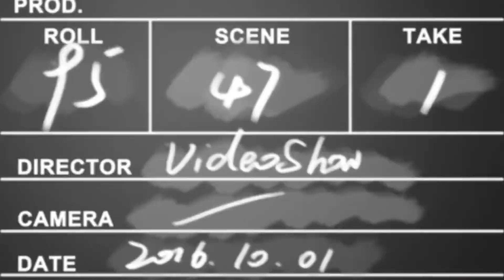Ahmet Kaya Neden Ölmedi? O Gece (Hayatı) (Başı Beladan Kurtulmayan Adam)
Sonsuz Bölüm 6
28 Ekim 1957'de Malatya'da, Adıyaman'dan Malatya'ya iş için göç etmiş Kürt kökenli bir baba ile Erzurumlu bir Türk annenin beşinci çocuğu olarak dünyaya geldi. Altı yaşında iken babası ona bir bağlama getirir. İlkokulu Malatya'da okudu. Okuldan arta kalan zamanlarda ve yaz tatillerinde, ya plakçıda ya da tanıdıkların minibüsünde çalışırdı. Dokuz yaşına geldiğinde babasının çalıştığı fabrikanın işçilerinin düzenlediği işçi bayramı gecesinde kendini sahnede buldu.  emekli olan babası, daha iyi bir yaşam için İstanbul'a göç eder. 1972 yılında İstanbul'da Kocamustafapaşa'ya yerleşirler. Ahmet Kaya, ailesinin geçim sıkıntısı çekmesi nedeniyle okulu bıraktı ve işportacılık, çıraklık gibi çeşitli  işlerde çalıştı. Liseyi dışarıdan bitirmeye karar verir ve bitirir sonra da Eğitim Enstitüsü'nün Keman bölümüne girer.
1978 yılında Gelibolu'da askerlik yaptı, bu arada orkestrada müzik çalışmalarına devam etti. Askerlik dönüşü Emine Kaya ile evlendi ve 1982 yılında kızları Çiğdem doğdu.
28 yaşında 1985 yılına geldiğinde 'Zamanıdır' deyip şarkılarını alıp Unkapanı'nın yolunu tutar. Hiçbir kategoriye girmeyen bu müziğe kimse yüz vermez. Sonraki günlerde arkadaş yardımları ve kendi olanakları ile ilk albümünü yapar. Hatta yayımlandığı yıl albüm toplatılır, fakat daha sonra sansürü kaldırılır. İlk albümü "Ağlama bebeğim"dir. İkinci albümü "Acılara Tutunmak"tır. İkinci albümü yayınlandıktan sonra 1985 yılında Gülten Hayaloğlu ile evlenir. Gülten Hayaloğlu hapishanede idam cezasına mahkum olan Nevzat Çelik'in "Şafak Türküsü" şiirini Ahmet Kaya'ya iletir. Ahmet Kaya, 1986'da piyasaya çıkan "Şafak Türküsü" albümü ile geniş kitlelerce tanınmasını sağlayan atılımını yapar. 1986 yıl sonuna doğru da "An Gelir" albümünü yayımlar. Albümde hemen tüm besteler kendisine aittir.
Gülten Hayaloğlu ile evlendikten sonra kardeşi Yusuf Hayaloğlu ve şiirleriyle tanışır. Sözlerinin çoğunluğunun Yusuf Hayaloğlu'na ait olduğu "Yorgun Demokrat" isimli albümü 1987 yılında yayımlanır. 1988 yılında sadece iki şarkının söz yazarlığını Hayaloğlu'nun yaptığı ve diğer sözlerin tanınmış şairlerin şiirlerinden oluşan "Başkaldırıyorum" albümü yapılır. 1989 yılında "İyimser Bir Gül" albümünü yapar. 1990 Ekim ayında çeşitli şairlerin şiirlerinden oluşan "Sevgi Duvarı" isimli albümünü çıkartır.
Başı, zaman zaman derde girer, birçok yerde konser verememenin yanı sıra albümleri 'sakıncalı' bulunup kısmen de olsa toplatılır. Bu sürecin şarkılarına yansıması kaçınılmazdır. Yeni albümün adı 'Başım Belada'dır o yüzden.

1990 yılında Tatar Ramazan ve 1992 yılında Tatar Ramazan Sürgünde filmlerinin müziğini yaptı. 1994 yılında prodüksiyonu'nu Gülten Kaya ve Yusuf Hayaloğlu'nun yaptığı, Kanal D'de yayımlanan ve 13 hafta süren "Ahmet Abi'nin Vapuru" programını yapar.

1994 yılında Raks Müzik tarafından "Şarkılarım Dağlara" albümü basılan 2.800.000 bandrolle rekor kırmıştır. 14. müzik albümü olan bu albümde yer alan "Özgür Çağrı" isimli şarkıda geçen "Abin bir gün dağdan döner, sarılırsın yavrucağım" gibi sözler nedeniyle albümü toplatılır, konser vermesi yasaklanır.

Birçok albümünün toplatılmasının ve konserlerinin iptal edilmesinin yanı sıra, 10 Şubat 1999'da Magazin Gazetecileri Derneği'nin  düzenlenen ödül töreninde yılın en iyi sanatçısı ödülünü aldı ve ödül konuşmasında: Ben bu ödül için İnsan Hakları Derneği'ne, Cumartesi Anneleri'ne, tüm basın emekçileri ve tüm Türkiye halkına teşekkür ediyorum. Bir de bir açıklamam var: Şu anda hazırladığım ve önümüzdeki günlerde yayımlayacağım albümde bir Kürtçe şarkı söyleyeceğim ve bu şarkıya bir klip çekeceğim. Aramızda bu klibi yayımlayacak yürekli televizyoncular olduğunu biliyorum, yayımlamazlarsa Türkiye halkıyla nasıl hesaplaşacaklarını bilmiyorum. dedi. Bunun sözleri üzerine davetliler tepki gösterip, küfür etmeye, çeşitli eşyalar fırlatmaya başladı. MGD görevlileri tarafından kongre salonundan, olağan üstü koşullarda dışarıya çıkartıldı.

Bu olayın hemen sonrasında Ahmet Kaya'nın 1993 yılında Berlin'de Kürt İşadamları Derneği'nin düzenlediği bir gecede verdiği konsere ilişkin fotoğrafların Hürriyet gazetesinde yayınlanması üzerine "bölücü PKK örgütüne yardım ve yataklık yaptığı ve halkı ırk farklılığı gözeterek kin ve düşmanlığa tahrik ettiği" iddiasıyla hakkında İstanbul Devlet Güvenlik Mahkemesi'nde toplam 10.5 yıl ağır hapis istemiyle iki ayrı dava açıldı. Haziran 1999'da Türkiye'den ayrıldı. Yargılamaların sonucunda toplam 3 yıl 9 ay ağır hapis cezasına çarptırıldı. ancak yurt dışında olduğu için hapse girmedi. Daha sonra bu görüntülerin düzmece olduğu belirlendi.

 Ahmet Kaya, 2000 yılında Hoşçakalın Gözüm isimli albümünün kayıtlarını yaparken, Paris'in Porte de Versailles semtindeki evinde bir gece kalp krizi sonucu hayatını kaybetti. Bu albümde Karwan isimli şarkıyı seslendirdi.

HALKIN SANATÇISIYDI
AHMET KAYA SONSUZLUĞA UĞURLANDI
SONSUZ OLARAK HEP İÇİMİZDE OLACAKTIR
ONU ASLA UNUTMAYACAZ ASLA